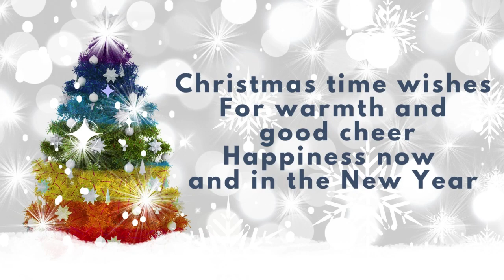Christmas Vlogmas #24 Relax and Enjoy the Christmas Scenes & Music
For October Challenge 100 Days of Healthy Eating & Healthy Living